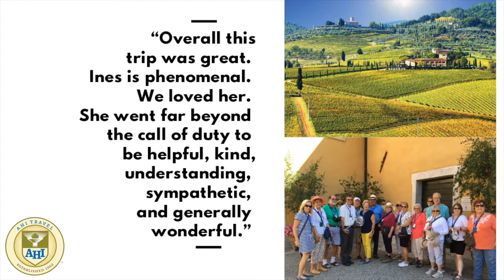AHI Travel - Hill Towns of Italy ~ Cortona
Embrace Tuscany and its romantic Old World way of life on a seven-night journey based in the hilltop town of Cortona, the romantic walled-city that set the scene for much of the film Under the Tuscan Sun. Venture out to sip Brunello di Montalcino at a family-owned winery and savor locally produced cheeses and prosciutto at Val d’Orcia. Survey the cypress-dotted Umbrian landscape from hilltop Orvieto. Delight in Orvieto’s captivating piazzas and feast your eyes on dazzling mosaics inside its massive cathedral. Stroll ancient streets in Montepulciano and marvel at Siena’s remarkable Gothic architecture. Linger inside the Basilica of San Francesco in Assisi, in the lovely hometown of Italy’s patron saint. Along the way, enjoy lunch on a fourth-generation olive farm, and gain insight into Renaissance art, Tuscan cuisine, contemporary Italian life, and more from local experts. This small-group program includes first-class accommodations and an extensive meal plan, complemented by wine with dinner.